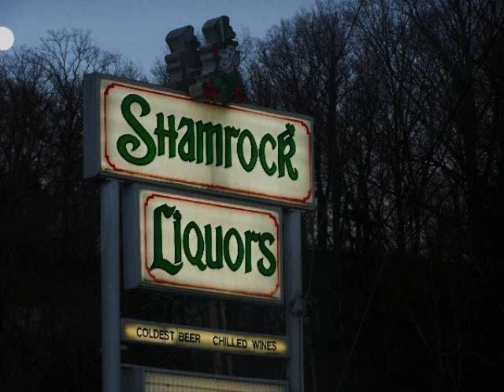Jeffrey Scott Holland - Liquor Store Lights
"Liquor Store Lights", a new experimental track from Jeffrey Scott Holland Electronics, keyboards, found sounds, manipulation, sampling.